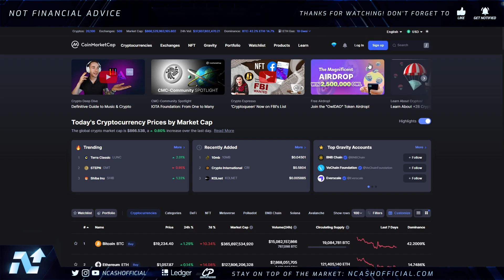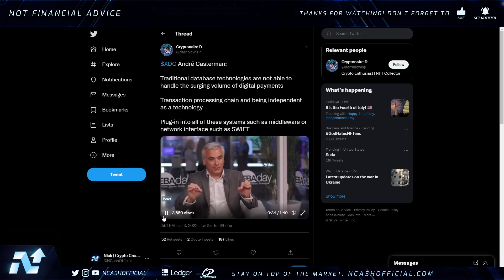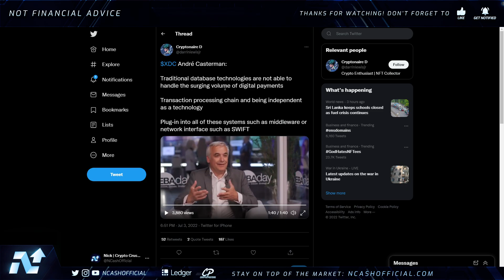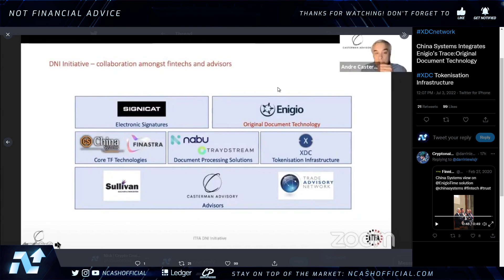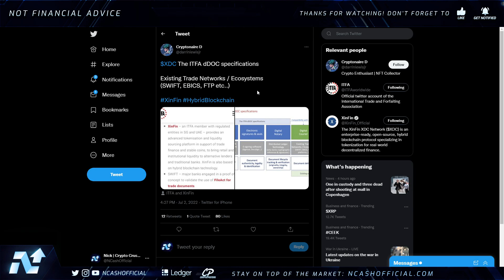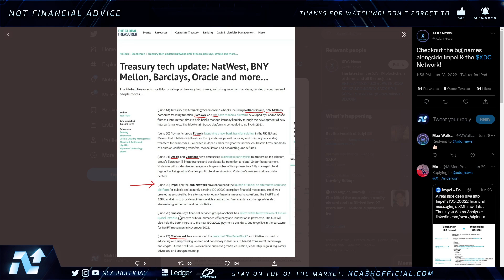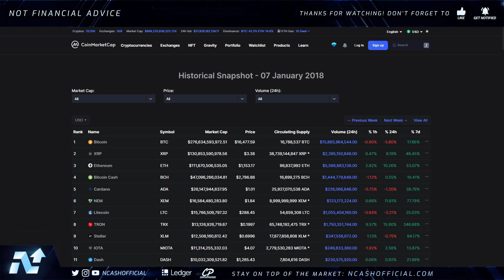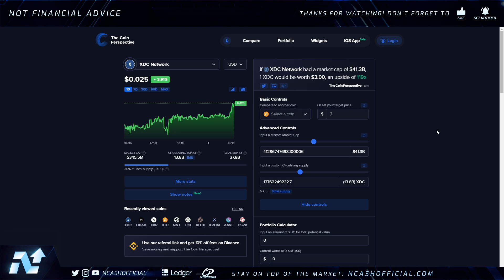🚨XINFIN NETWORK XDC: DISRUPTING THE TRADITIONAL INFASTRUCTURE💥100X-300X OPPORTUNITY!?🚨XDC NEWS TODAY